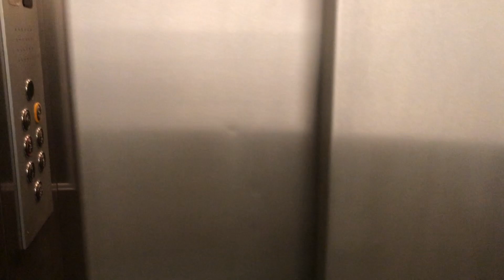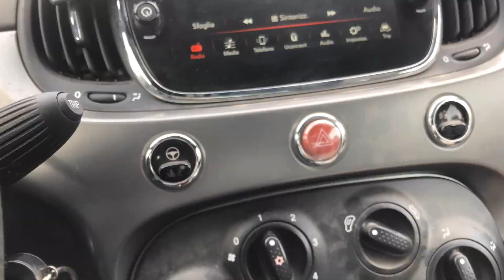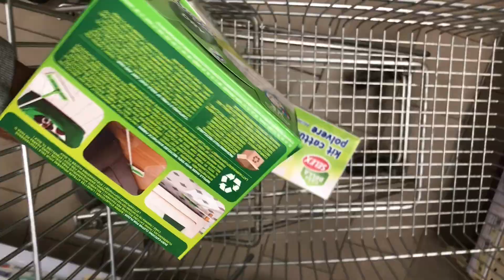Un nuovo inizio! -Vita da tesista- Vlog#01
Ciao a tutti amici e bentrovati sul mio canale! in questi mesi sono successe diverse cose e voglio iniziare da qui per raccontarle! Sto partendo per un anno di studio sul campo, tanto bello quanto difficile, faticoso ed impegnativo.
Avrò tantissimo da imparare ma sono pronto a mettermi in gioco.
Detto questo, benvenuti in questa nuova avventura!